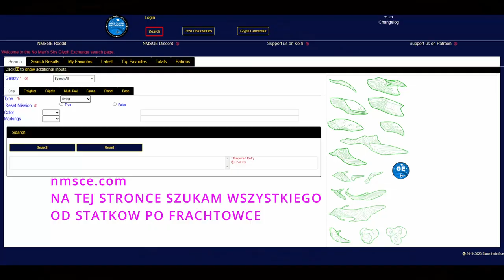NMS | Wymieniamy żywy statek na inny model